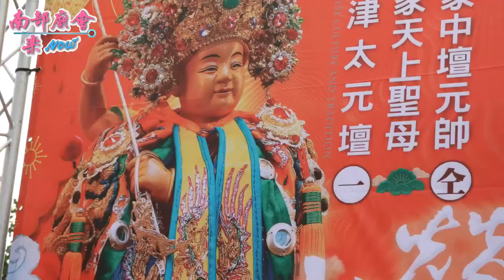高雄旗津郭家沙淘太子 ~ 過境參拜福興宮